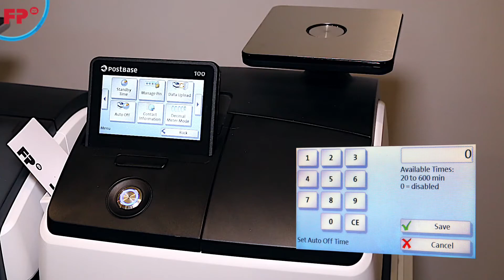4 Auto off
FP Educational video content